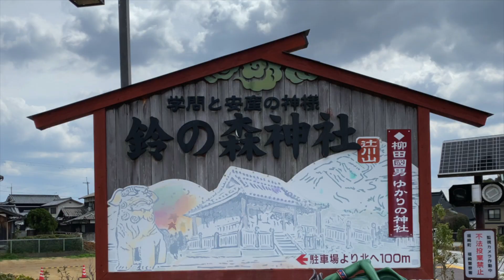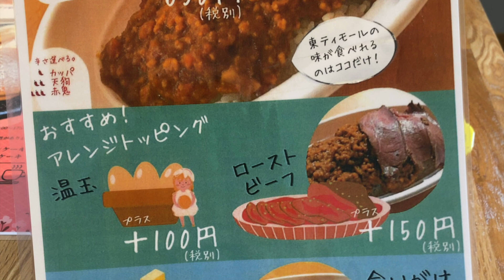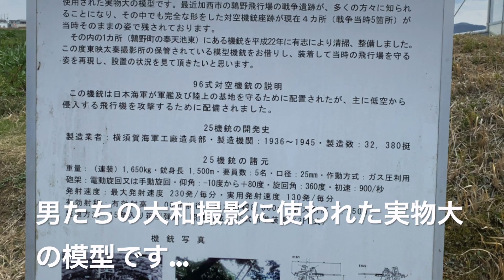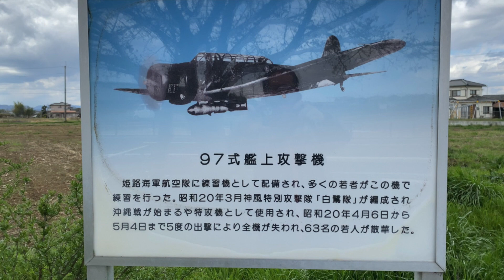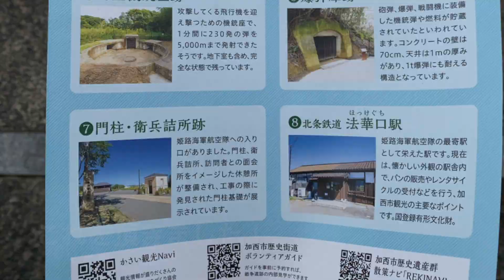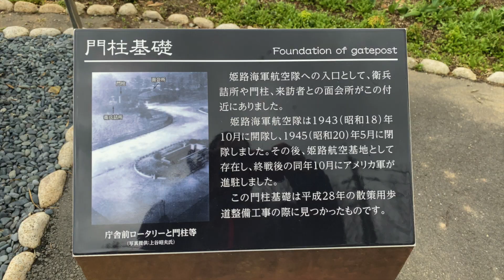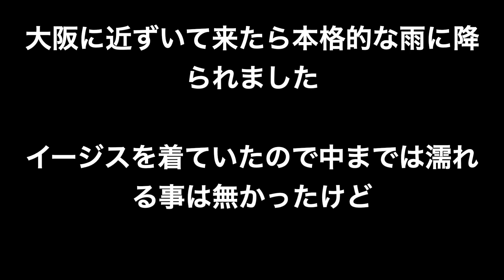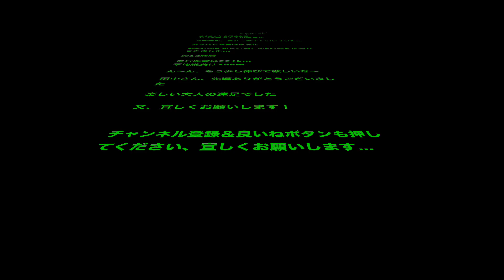2021 3 22 大人の遠足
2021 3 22　大人の遠足・カッパ＆紫電改